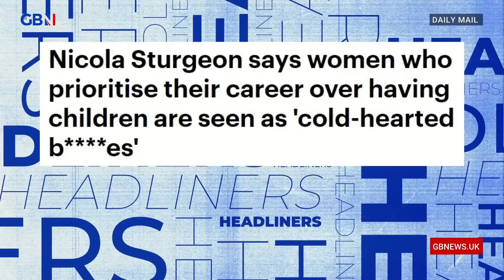Nicola Sturgeon says women who put career over children seen as 'cold-hearted b****es'| Headliners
Paul Cox, Leo Kearse and Mark Dolan react to a Daily Mail article | Nicola Sturgeon says women who prioritise their career over having children are seen as 'cold-hearted b es'.